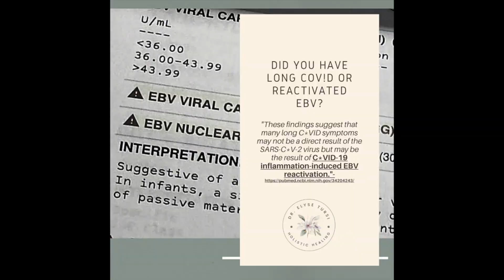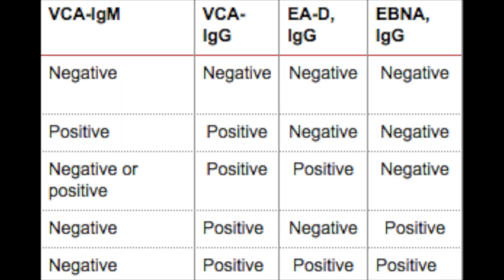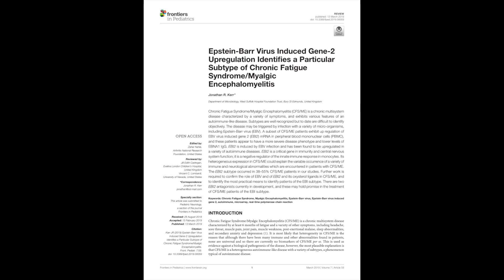Long Cov!d or reactivated E.B.V.?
A lot patients are sharing with me that they are dealing with the long effects of fatigue, brain fog and energy issues post c19.

What the research is showing us is that some of these longer waxing and waning symptoms are not in fact associated with c19, but instead a reactivated EBV infection.

EBV is extremely common and almost 99% of the world has this, however, who will develop unwanted signs and symptoms is not something we can fully know. It is like trying to ask the question, who will get c19 and how bad? Our immune systems are widely variable and extremely complex.

This video was created as I am seeing more and more patients filling out their intake form with concerns of fatigue, brain fog and lack of motivation post viral infection.

*Please note, there will be no email correspondence relating to your health concerns. Any questions, concerns, health updates or additional information needed by you will only be responded to via a phone call to the office.